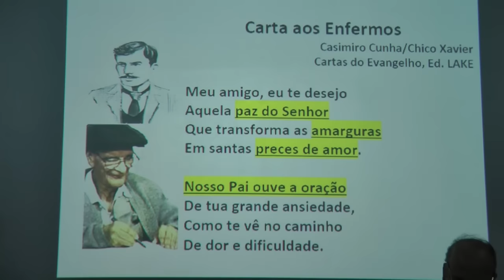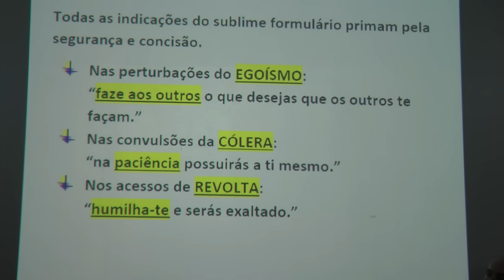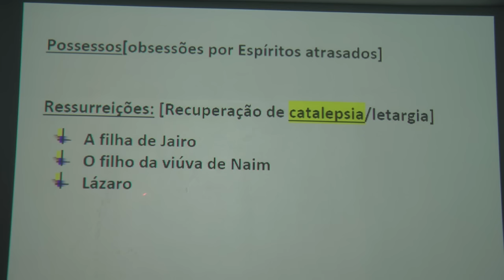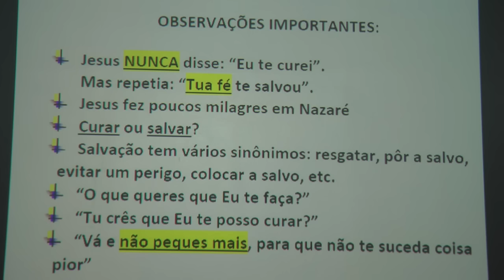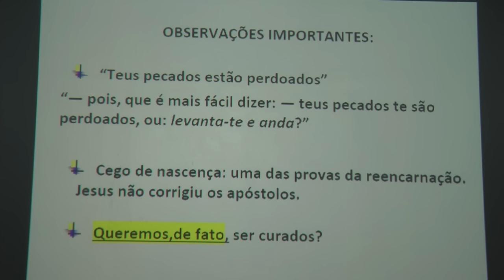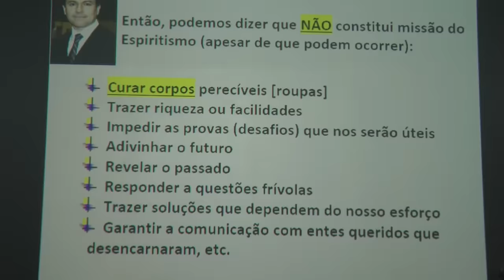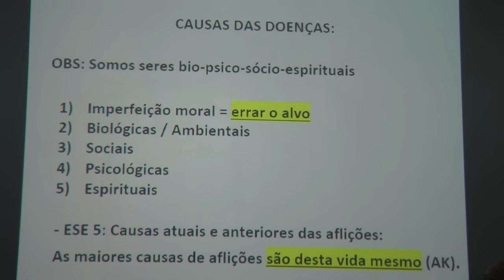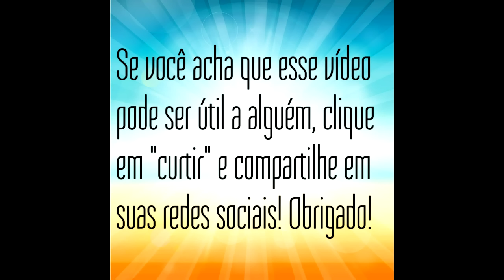Os Milagres e Curas de Jesus - A Gênese Espiritismo Nazareno Feitosa 2017 FEDF Palestra Espírita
Palestra espírita Os Milagres e Curas de Jesus e o Espiritismo com Nazareno Feitosa em 2017 na FEDF - Federação Espírita do Distrito Federal. Link do canal